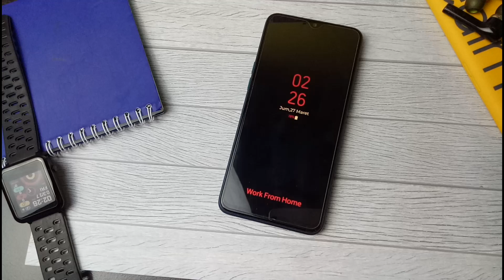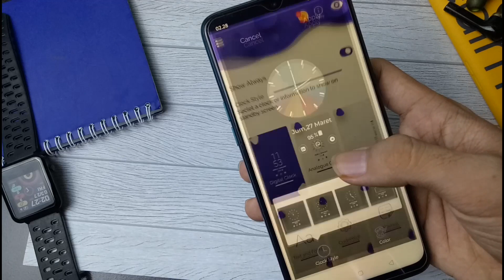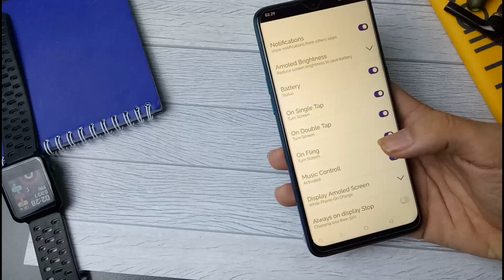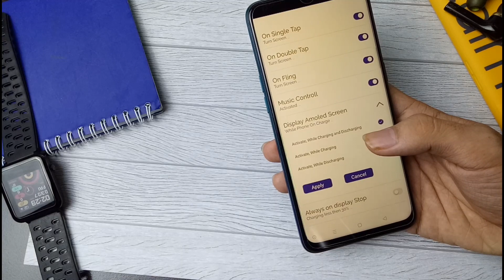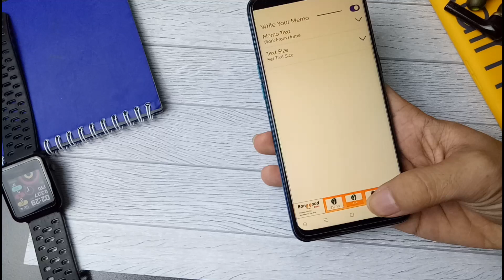Cara Setting AOD (always on display) disemua android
Buat kalian yang belum tau cara setting AOD (always on display) disemua android kalian coba aja lihat versi saya semoga bermanfaat!